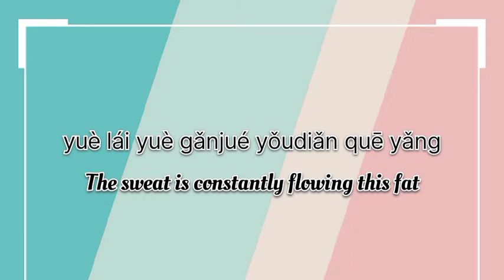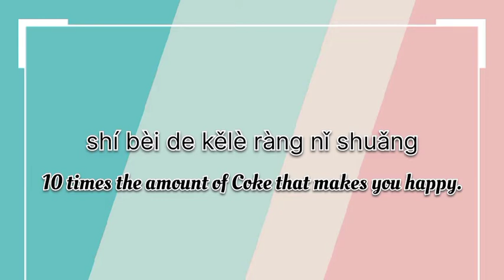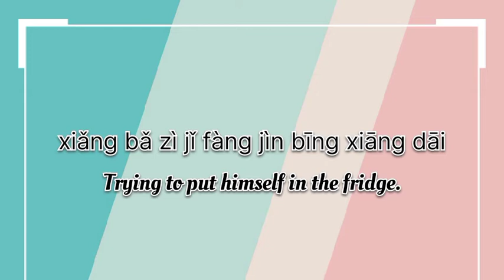✨let me show you a big move by Ryan.B lyrics...